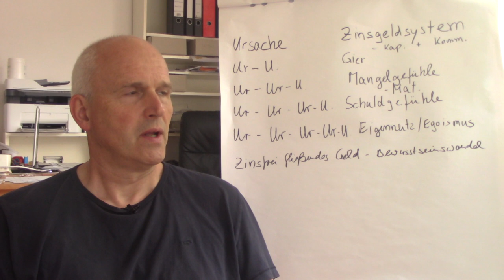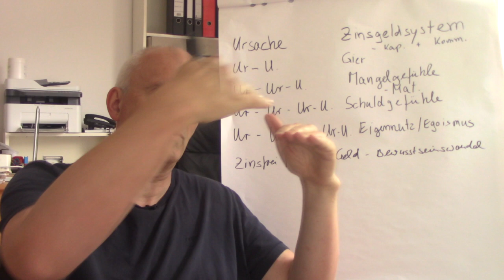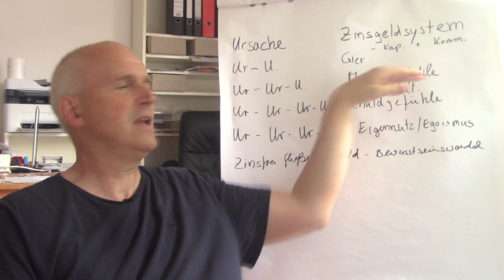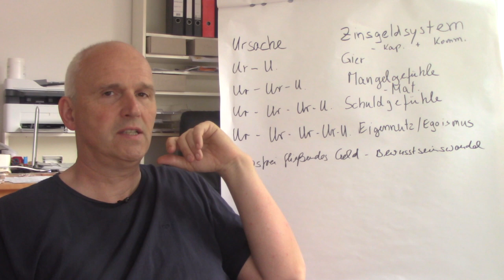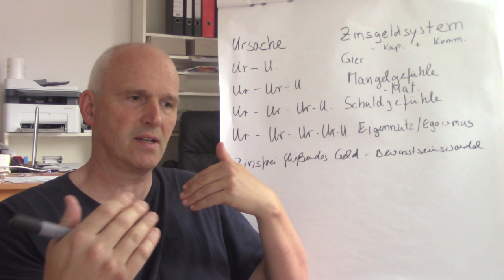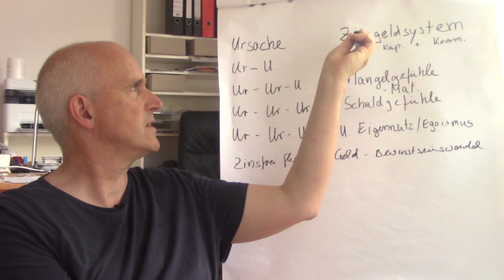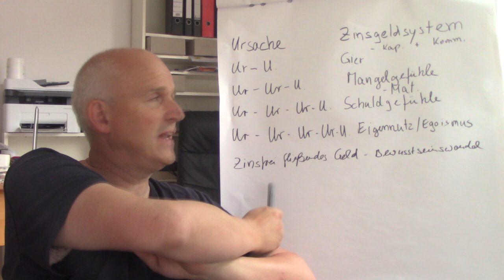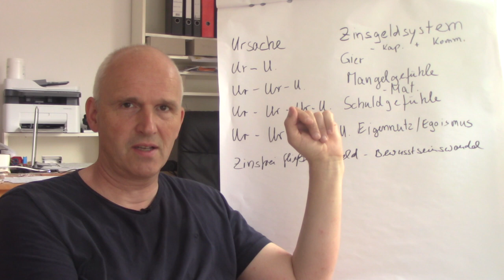FS 24 Über die Ur-Ur-Ur-Ur-Ursache unserer globalen Probleme – Ludwig Gartz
Das neue Werk „Das Silmaril-Geheimnis I – Unsere Herkunft und Urgeschichte“ und meine übrigen Bücher können bestellt werden.

Nach dem Video über die Bedeutung des zinsfrei fließenden Geldes für die soziale Dreigliederung stellen wir heute Betrachtungen zu den tiefer liegenden Ursachen unserer globalen Probleme an.

Während das Zinsgeldsystem unsere globalen Probleme verursacht, hat es selbst tiefer liegende Ursachen im kollektiven Bewusstsein. In diesem Video arbeiten wir Stufe für Stufe unsere Gier, unsere Mangelgefühle, unsere Schuldgefühle und schließlich den Eigennutz im kollektiven Bewusstsein als diese tiefer liegenden Ursachen heraus.

▶ Dieser Kanal kann durch freiwillige Zuwendungen aktiver werden und aktiv bleiben!
▶ Solaris Bank: Ludwig Gartz, IBAN: DE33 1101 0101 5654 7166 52, BIC SOBKDEB2XXX